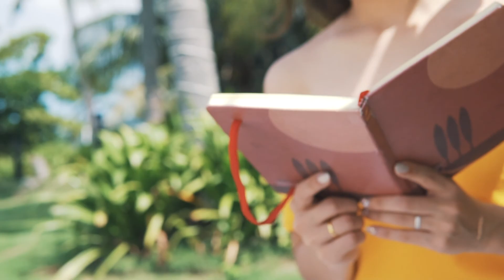Kelvin & Sing Ee Cinematic Wedding